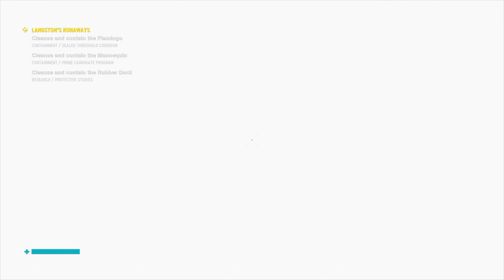Control Ultimate Edition | Control Gameplay Walkthrough Part 28 | PS5 PS4 Control Review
Control is a 2019 action-adventure video game developed by Remedy Entertainment and published by 505 Games. Control was released in August 2019 for MS Windows, PS4, and Xbox One. A cloud-based version for the Nintendo Switch was released in October 2020. The versions for PS5 and Xbox Series X/S were released in February 2021. The game revolves around the Federal Bureau of Control (FBC), a secret U.S. government agency tasked with containing and studying phenomena that violate the laws of reality. As Jesse Faden, the Bureau's new Director, the player explores the Oldest House the FBC's paranormal headquarters and utilize powerful abilities in order to defeat a deadly enemy Hiss

On this channel, I’ll be sharing game videos that I am currently playing.
Videos would be uploaded regularly on this channel, so keep watching!